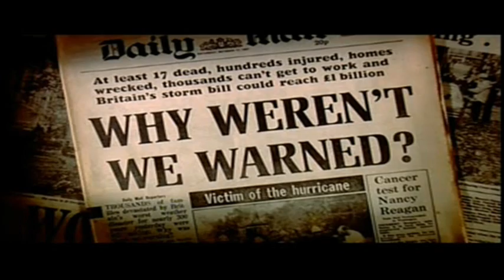Embarrassing 80's - Michael Fish & the Hurricane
The Great Storm of 1987 was a violent extratropical cyclone that occurred on the night of 15–16 October, with hurricane-force winds causing casualties in England, France and the Channel Islands as a severe depression in the Bay of Biscay moved northeast. Among the most damaged areas were Greater London, the East Anglian coast, the Home Counties, the west of Brittany and the Cotentin Peninsula of Normandy which weathered gusts typically with a return period of 1 in 200 years.

Forests, parks, roads and railways were strewn with fallen trees, and the British National Grid suffered heavy damage, leaving thousands without power. At least 22 people were killed in England and France,[4] and a gust of 106 kn (196 km/h; 122 mph) was recorded in Gorleston, Norfolk.

That day's weather reports had failed to indicate a storm of such severity, an earlier, correct forecast having been negated by later projections. The apparent suggestion by the BBC's Michael Fish of a false alarm is celebrated as a classic gaffe, though he claims he was misquoted.

Major improvements were later implemented in atmospheric observation, relevant computer models, and the training of forecasters.